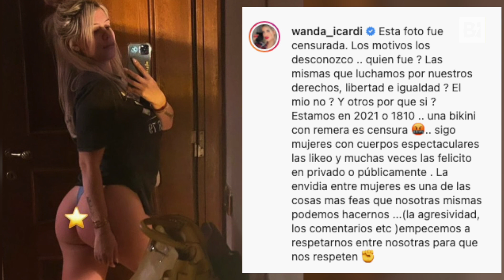Wanda Nara all'attacco: "L'invidia tra donne è la cosa peggiore"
La moglie di Mauro Icardi furiosa per una foto censurata sui social: "Cominciamo a rispettarci a vicenda"